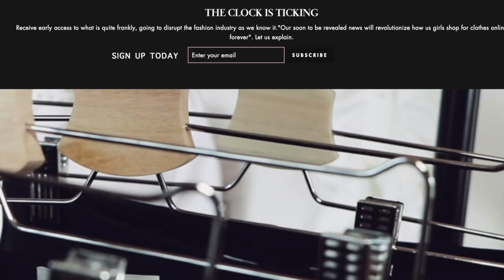Shape moda sign up H